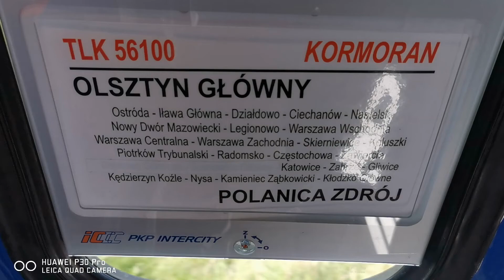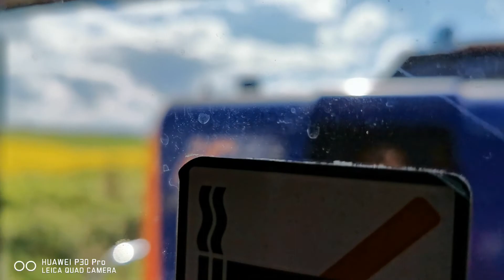Piękne widoki z pokładu TLK Kormoran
Na filmie widok na lokomotywę i piękne malownicze widoki

Rec data : 16 maj 2021